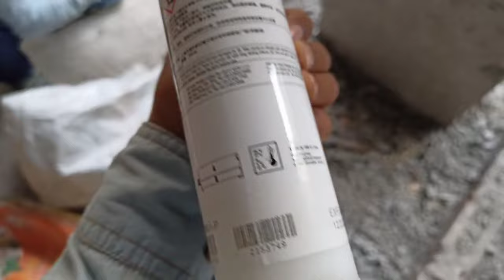Rebaring kese ki jati hai | hilti | Fischer chemical k sath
Aaj ham is video me seekhegy jo ki rebaring kese ki jati hai
Rebaring hota kya h
Asaan shabdo me samjha jaye to
Agar ham khi chazza badhana ya beam dena coloum se ya fir lintol dena overlaps krna bhool gye h ya fir drawing me baad me changing hoti h
To ham rebaring ki madda se us kaam ko kr skte he jis se ki hamko asaani rhegi.

Saman ji isme jo jarurat padegi
Hammer machine
Bitt as per bar +4mm
Air blower
Ek chota wire brush
And chemical hilti Fischer ya koi company ho